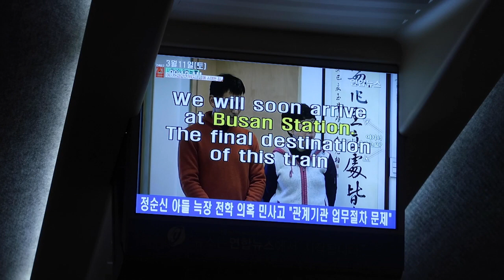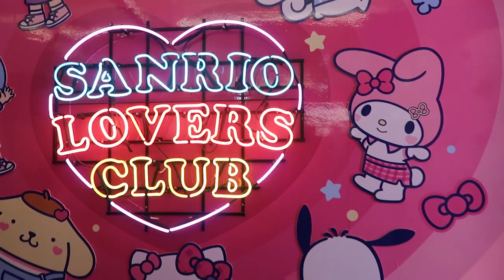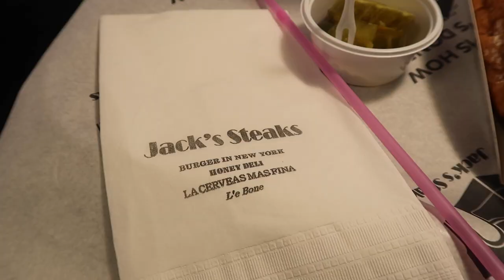Busan trip (Murakami exhibit, husky cafe, beach, etc.)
This is my first video while being in South Korea. I had so much fun with my friends and I hope to experience more things in the future like this. ily Busan